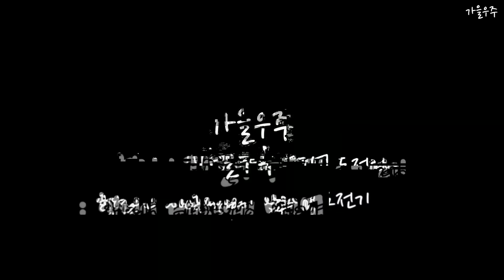운동속도가 갑자기 빨라지면 일어나는 변화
운동방법이 180도 바뀐 요즘입니다.ㅎㅎ 빠르게 하면서 어떻게 바뀌는지 영상으로 계속 보여드릴게요!! 궁금하신 점들은 언제든지 댓글 남겨주세요. 제가 답변 드리겠습니다!

▶가을우주의 보충제는 뉴트리커먼에서!
보충제 관련 질문은 댓글 남겨주시면 제가 답변드리겠습니다. :)

*해당 영상은 AI 자막편집 프로그램 [VREW]로 제작되었습니다.